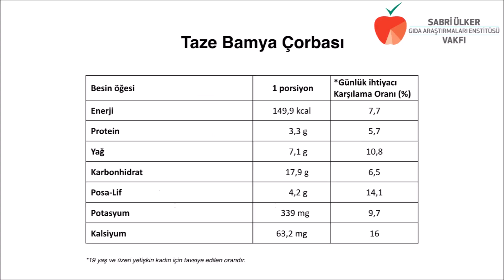Taze Bamya Çorbası